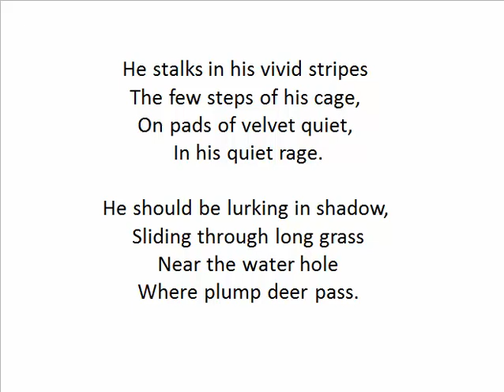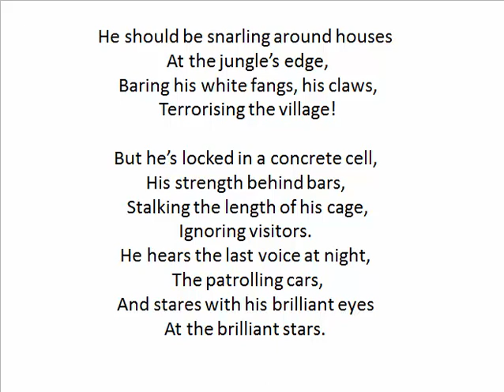A tiger in the zoo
Explanation of 3rd poem A Tiger in The Zoo of book First Flight.